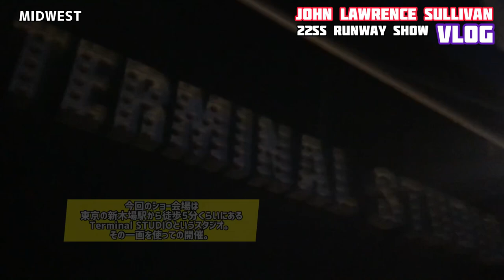【潜入】JOHN LAWRENCE SULLIVAN 22SS ショー潜入Vlog /ロンドンファッションウィーク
今回は9月に新木場にて行われたJOHN LAWRENCE SULLIVAN 2022年春夏コレクションに潜入してきました！！

普段はロンドンにてコレクションを発表しているサリバンですが、21AWに引き続き今回も日本での開催でした。

個人としては初めて生で見るサリバンのショーで、シンプルな演出でしたが、会場選びから内容まで凄くカッコいいショーでした！

実際のショー会場の雰囲気を少しでも皆さまに伝わって頂ければ幸いです！

ALMOSTBLACK
ANREALAGE
ANREALAGE × VISION STREET WEAR
BLANC..
BASICKS
BASE MARK
DC × BASQUIAT
DISCOVERED
doublet
DRESSEDUNDRESSED
FUMITO GANRYU
Ground Y
JOHN LAWRENCE SULLIVAN
KIJIMA TAKAYUKI
kolor
kolor beacon
ksubi
LAD MUSICIAN
LES TIEN
LIBERUM
Maison Margiela
MAISON U
Off-White
PATRICK STEPHAN
P.E.O.T.W AG
RAF SIMONS
RAF SIMONS × FRED PERRY
Rick OwenS
RequaL≡
TAKAHIROMIYASHITATheSoloist.
th
th vier
TOGA VIRILIS
TOGA × Speedo
UNITED NUDE
WE11DONE
yoshiokubo
VITAL MATERIAL